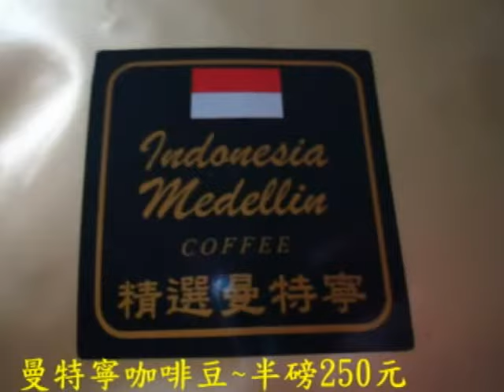coffee 2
音樂來源如果觸犯著作權
麻煩告知立即刪除此片
感恩你!